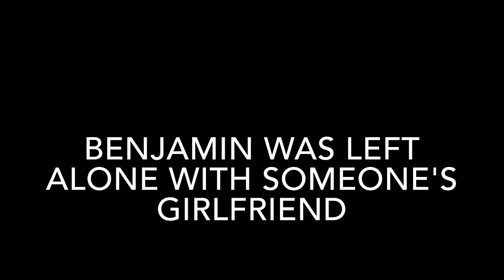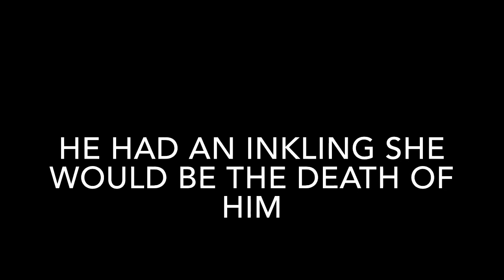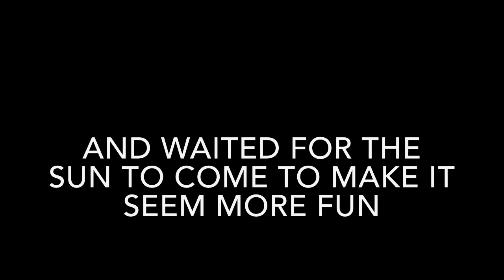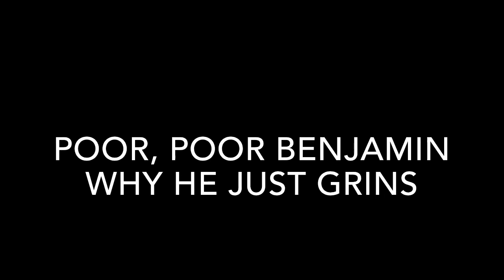Tinker Wright - Poor Benjamin // with lyrics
Lyric video of the song Poor Benjamin made of Tinker Wright.

This song is singed by the actor Frank Dillane.

It was him and her
Benjamin was left alone with someone’s girlfriend
I can’t remember her name
But she looked like
the girl you saw last night at the bus stop
who made you sober made you mad
made you happy made you sad
she carried bad news
in her big blue hand bag
Uh-ooooh no, what’s a boy to do
Oh, He watched in awe as
she picked up cigarettes butts from off the floor
too impatient to purchase her own pack
besides she hated using her own things
and Benjamin, well, he just grinned
He had an inkling she would be the death of him
but it’s too happy and well truly sweet
and how could he go back to sucking lemons
Uh-ooooh no
Uh-ooooh no,
as they passed passed Cherry Cross
she gave a blind man tuppance
for his sunglasses
as she told him it was a tenner
impatient little hustler
and they sat in the rain
and waited for the sun to come
to make it seem more fun
she put a blind mans glasses on him
Uh-ooooh no
Uh-ooooh no, what’s a boy to do with you? Poor, Poor Benjamin
Poor, Poor Benjamin why he just grins
Poor, Poor Benjamin
Poor, Poor Benjamin